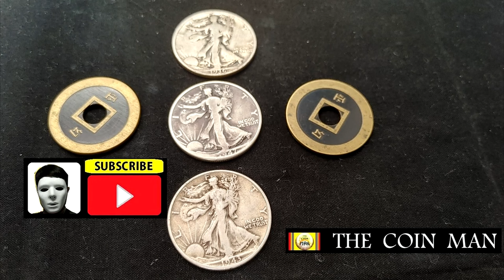COIN MAGIC EXPLANATION 19.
(COIN MAGIC)